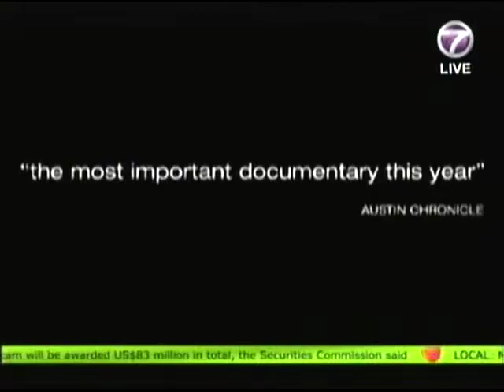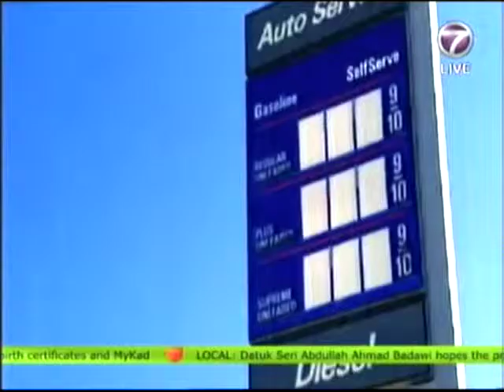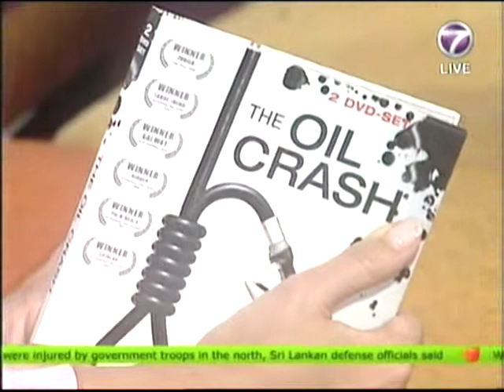Basil Gelpke, Film maker of THE CRUDE AWAKENING and the Eco Film Fest 2008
Featuring Swiss film maker of the award-winning THE CRUDE AWAKENING and the premiere of his film at the Eco Film Fest 2008. Interviewed by a local host in a local tv cable show.